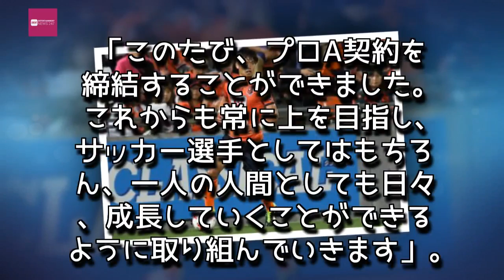Entertainment News 247 - 大宮、DF河面旺成がプロA契約締結「日々、成長していくことができるように」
大宮、DF河面旺成がプロA契約締結「日々、成長していくことができるように」
大宮アルディージャとプロA契約を締結したDF河面旺成 [写真]=Getty Images
　大宮アルディージャは10月1日、DF河面旺成とプロA契約を締結することを発表した。
　プロ1年目の河面は今季、2017JリーグYBCルヴァンカップで6試合、第97回天皇杯全日本サッカー選手権大会で1試合に出場。9月20日に行われた天皇杯4回戦・筑波大学戦に先発出場すると、フル出場し、これによりプロA契約の締結条件に達した。

「このたび、プロA契約を締結することができました。これからも常に上を目指し、サッカー選手としてはもちろん、一人の人間としても日々、成長していくことができるように取り組んでいきます」,